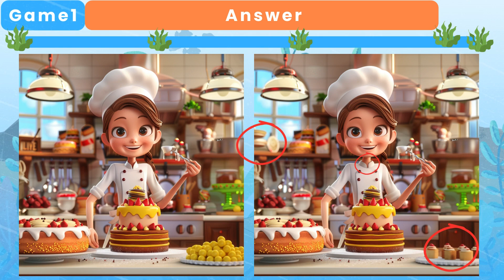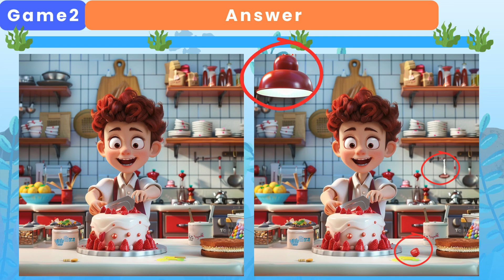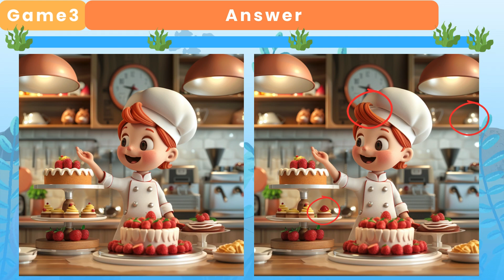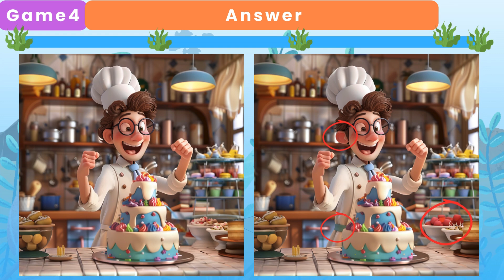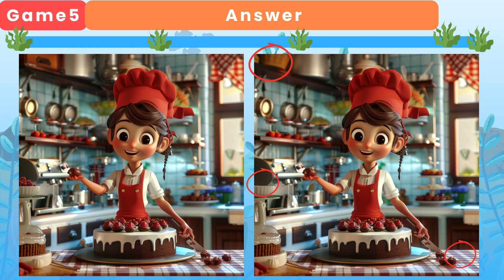Spot the Difference🔍Little Chefs 2⭐Find the Difference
✨ Welcome to another exciting BrainBuzz challenge!
 🐾 Let's play the spot the difference game with pictures of our brave new heroes! 🏠🐕🐈

🔍Can you spot the 3 differences hidden in each playful scene? Sharpen your observation skills and join us in this heartwarming adventure.
🔍Perfect for families and dog lovers of all ages!👀

👀And remember, you're not just watching a game, you're becoming part of the BrainBuzz community, where fun meets challenge and learning! 🚀

*Chapter
00:00 INTRO
00:11 Game 1
01:42 Game 1 Answer
01:55 Game 2
03:26 Game 2 Answer
03:38 Game 3
05:09 Game 3 Answer
05:22 Game 4
06:53 Game 4 Answer
07:05 Game 5
08:37 Game 5 Answer